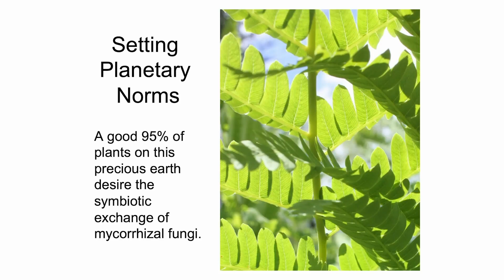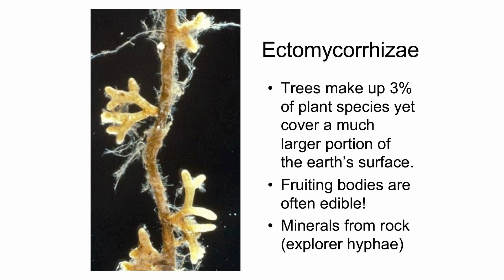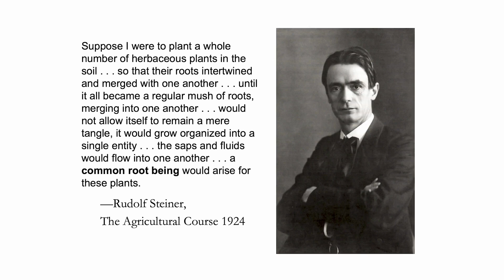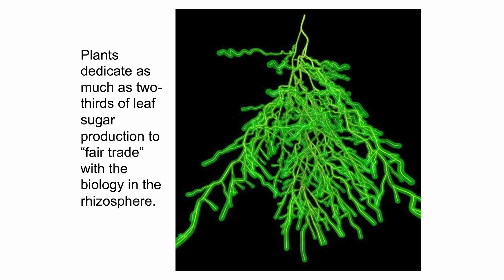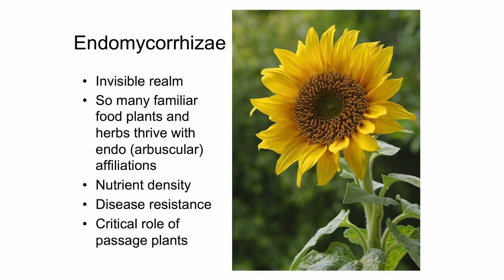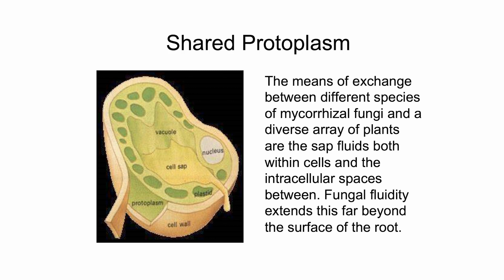Growing a Living Soil Lesson 2: The Common Mycorrhizal Network (by Michael Phillips)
In this lesson, Michael Phillips establishes the difference between Endomycorrhiza and Ectomycorrhiza, while diving deeper into how this complex mycelium system distributes and shares nutrients with the plants through what he calls an “underground economy.”

In this 8-part series drawn from his lecture given at the 2020 Healthy Soil Summit, Michael Phillips provides a snapshot into the complex world of mycorrhizal fungi. Offering both fundamental knowledge and basic application, his teachings inspire and challenge us to be better stewards of the earth, while learning to honor the innate systems of the natural world in everything we do. These videos honor the legacy of Michael Phillips,  a farmer, author, speaker, and respected member of the Acres U.S.A. community.